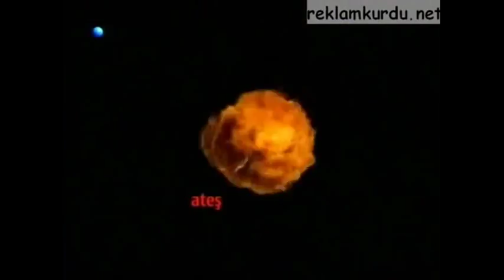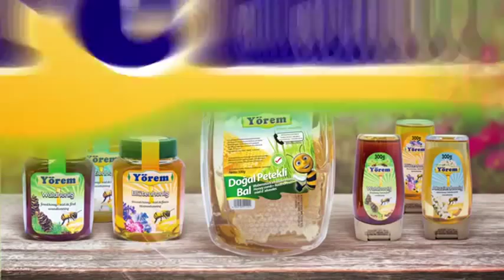Esinti TV - Reklam Kuşağı (20 Ocak 2012)